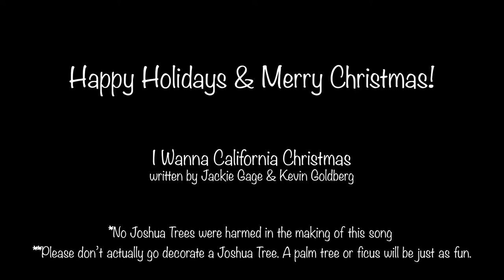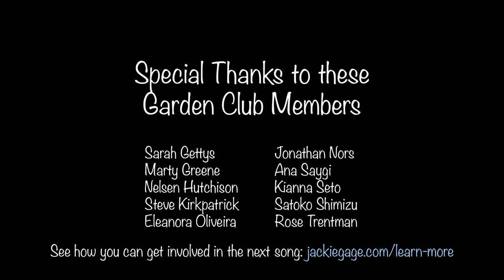Jackie Gage & Kevin Goldberg – I Wanna California Christmas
What do you love most about Christmas / The Holiday Season? 💕

LYRICS
I wanna California Christmas
It's the place I wanna be
I wanna see the snow in Tahoe
drink a cup of cocoa
And ski down to the beach before 3

A California Christmas
It's the place to get away
I'll drive down highway 1
Under the sun
And fly into the San Francisco Bay

Inside we'll ice skating
Outside we'll go sun bathing
No sides, there's no debating
Come with me, and you will see

A California Christmas
It't the place we oughta be
I'll see my best friend Holly
Get a little jolly
And decorate a Joshua Tree

We'll be merry and bright
As the stars come out at night
And you'll see
A California Christmas with me

☀️  MEET KEVIN ☀️
He plays bass & guitar & piano & is wonderful human being:

OTHER MUSIC PLACES!